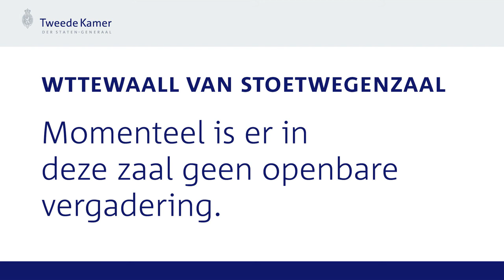Procedurevergadering commissie voor Financiën